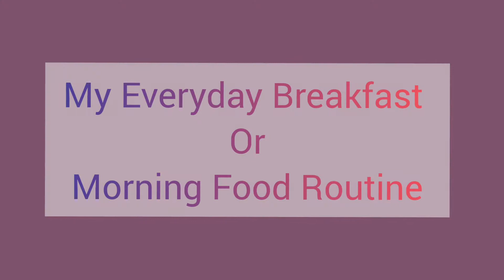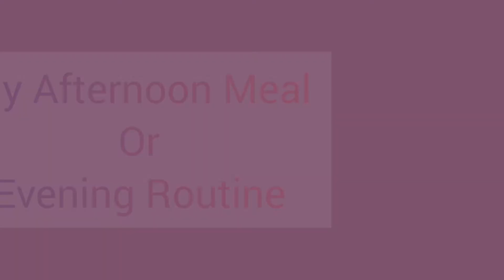How I lost 6 kg weight within 20 days|| What Actually I Eat In A Day||My Whole Diet Chart Routine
কমিয়ে ফেললাম এ লকডাউন এ বাড়তি ১০ কেজি ওজন।🙋আর আপনাদের রিকোয়েস্ট এ সেটা শেয়ারও করে ফেললাম।আশা করছি আপনাদের সবার ভালোলাগবে💁